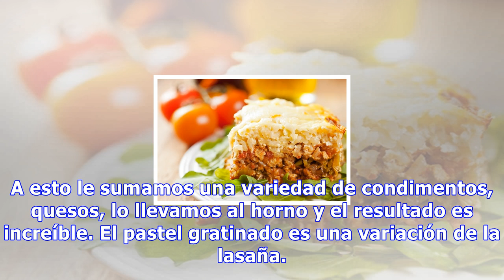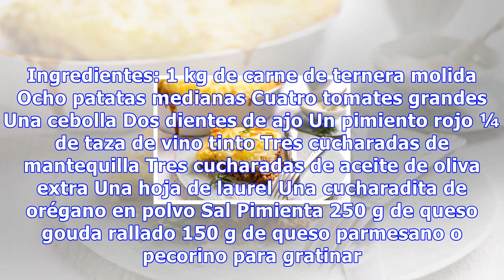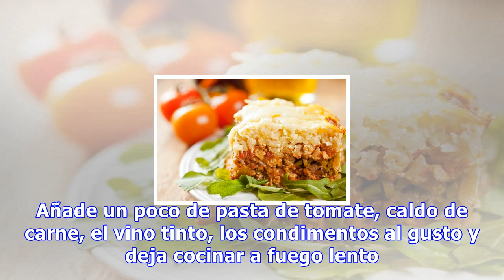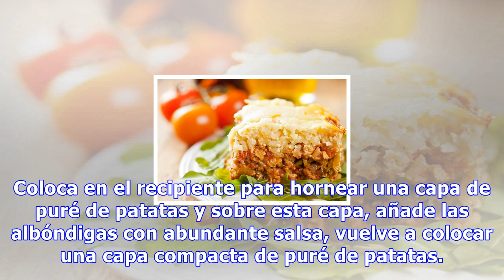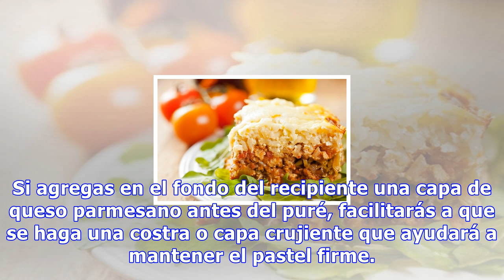Pastel gratinado de albóndigas y puré de patata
Pastel gratinado de albóndigas y puré de patata Al hacer la salsa de tomate conviene añadirle también una pizca de azúcar para que no quede demasiado ácida. No debemos preocuparnos, porque en el resultado final no destacará 0 Compartidos Este platillo es una bomba gastronómica que saciará el hambre ...